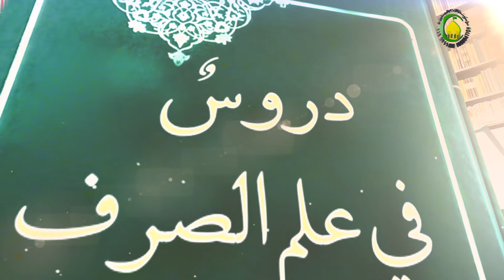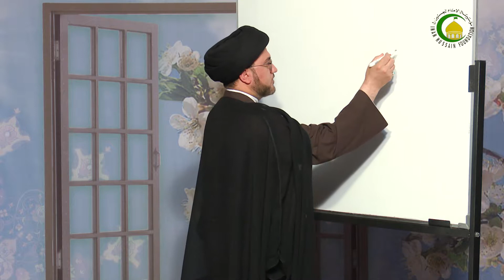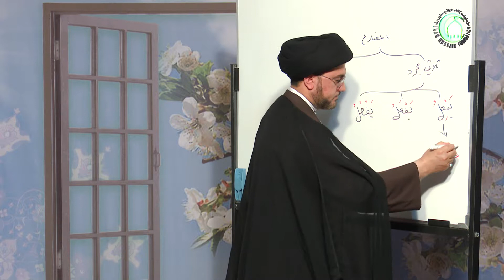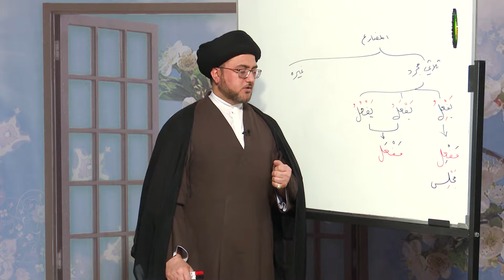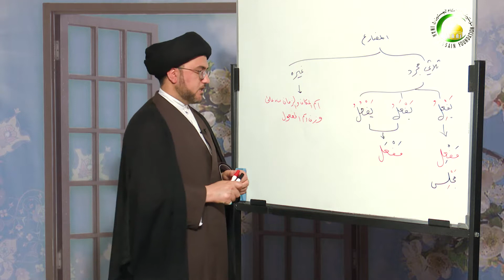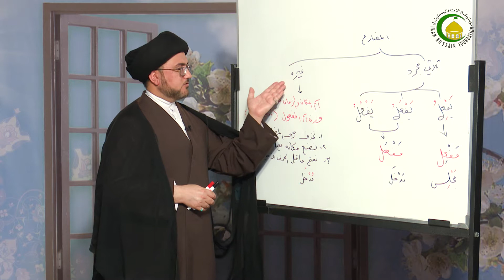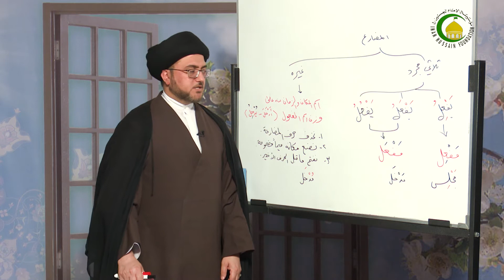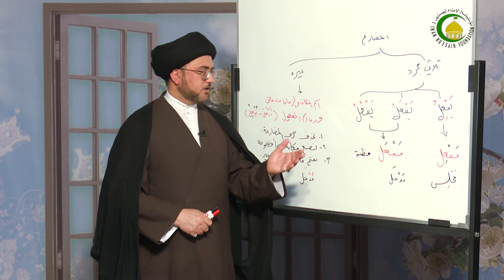15. إشتقاق إسمی الزمان والمکان - الأستاذ: سماحة السید سعد البخاتی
دروسٌ فی علم الصرف  ***  الدرس (15) - إشتقاق إسمی الزمان والمکان